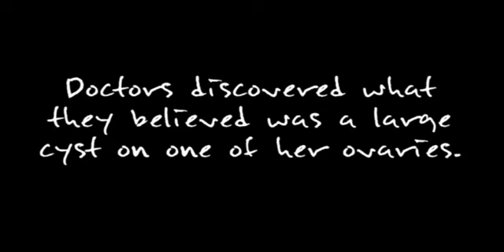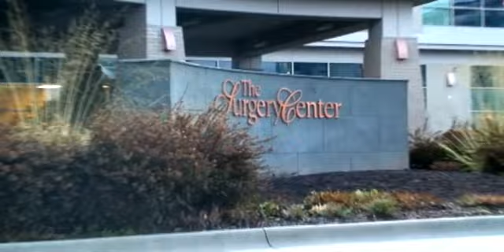The Jamhole - Danni's Laproscopic Ovarian Cyst / Tumor Surgery Part 1 of 4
This is part 1 of Danni's surgery to have her ovary removed. This is a complete documentary of before, during, and after the procedure. She first believed it was an ovarian cyst, but once they did the laproscopic surgery, they found out it was a mucinous cystadenoma. Thanks to Northwest Women's Health Care and Doctor Robert M. Rogers Jr. MD for getting the tumor removed, and for letting us make this documentary. Also thanks to Keith Mcnally for editing the documentary.